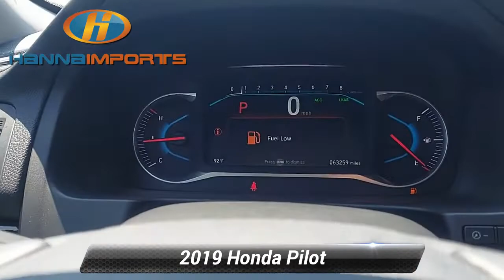Used 2019 Honda Pilot Touring 7-Passenger, Raleigh, NC 3014691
Hanna Imports

*Carfax Accident Free* Navigation Leather Seats Bluetooth Automatic Headlights Backup Camera Sunroof Keyless Entry AndroidTM Auto/Apple Carplay Keyless Access w/ Push Button Start Touch Screen Controls 3rd Row Seating *Multi Point Inspection* Pilot Touring 7 Passenger Charcoal Black w/Leather-Trimmed Seats Auto High-beam Headlights Distance pacing cruise control: Adaptive Cruise Control (ACC) Forward collision: Collision Mitigation Braking System (CMBS) + FCW mitigation Lane departure: Lane Keeping Assist System (LKAS) active Navigation system: Honda Satellite-Linked Navigation System Wheels: 20* Machine-Finished Alloy.*br*2019 Honda Pilot Touring Charcoal 20/27 City/Highway MPG What makes us different? We specialize in hand selecting our pre-owned inventory and providing an amazing array of vehicles on our lot here in Raleigh NC. We keep about 1000+ cars on the lot at any given time and find that being priced aggressively upfront allows us to save time complete the deal process and keep the best inventory possible. The price you see is our very best price! All of our vehicles are priced below market value. We provide a hassle-free buying experience. Pilot Touring 7 Passenger Charcoal Black w/Leather-Trimmed Seats Auto High-beam Headlights Distance pacing cruise control: Adaptive Cruise Control (ACC) Forward collision: Collision Mitigation Braking System (CMBS) + FCW mitigation Lane departure: Lane Keeping Assist System (LKAS) active Navigation system: Honda Satellite-Linked Navigation System Wheels: 20* Machine-Finished Alloy 10 Speakers 3rd row seats: split-bench 4.334 Axle Ratio 4-Wheel Disc Brakes A/V remote: CabinControl ABS brakes Air Conditioning Alloy wheels AM/FM radio: SiriusXM Apple CarPlay/Android Auto Auto-dimming Rear-View mirror Automatic temperature control Brake assist Bumpers: body-color Compass Delay-off headlights Driver door bin Driver vanity mirror Dual front impact airbags Dual front side impact airbags Electronic Stability Control Emergency communication system: HondaLink Entertainment system Exterior Parking Camera Rear Four wheel independent suspension Front anti-roll bar Front Bucket Seats Front Center Armrest Front dual zone A/C Front fog lights Front reading lights Fully automatic headlights Garage door transmitter: HomeLink Headphones Heated door mirrors Heated Front Bucket Seats Heated front seats Heated rear seats Illuminated entry Leather-Trimmed Seats Low tire pressure warning Memory seat Occupant sensing airbag Outside temperature display Overhead airbag Overhead console Panic alarm Passenger door bin Passenger vanity mirror Power door mirrors Power driver seat Power Liftgate Power moonroof Power passenger seat Power steering Power windows Radio data system Radio: AM/FM Premium Audio System Rear air conditioning Rear anti-roll bar Rear reading lights Rear window defroster Rear window wiper Remote keyless entry Roof rack: rails only Security system Speed control Speed-sensing steering Speed-Sensitive Wipers Split folding rear seat Spoiler Steering wheel mounted audio controls Sun blinds Tachometer Telescoping steering wheel Tilt steering wheel Traction control Trip computer Turn signal indicator mirrors and Variably intermittent wipers. Awards:*br*  * ALG Residual Value Awards Residual Value Awards

[RLVID:1359:0a7de12acd74f9a2:90969a44c764d852:1]